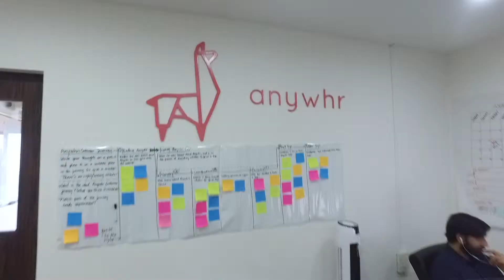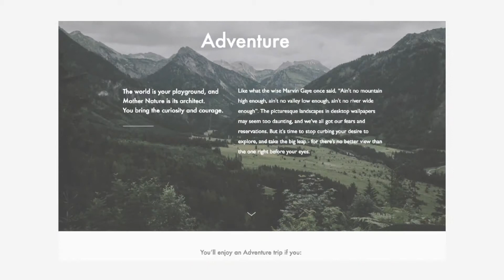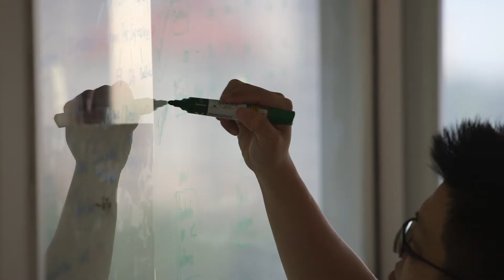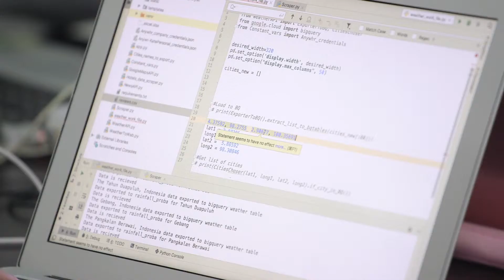Anywhr | Founder Spotlight | Sleek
Meet Zelia & Felix, the co-founders of Anywhr. Anywhr is one of many companies that have chosen Sleek for their business needs. Anywhr, your bespoke travel curator from Singapore

Watch this video to find out more about more about Anywhr!

Looking for a platform to consolidate your corporate secretary, small business finance, and accounting needs? Sleek is the right platform for you. Created by entrepreneurs for entrepreneurs, Sleek has no hidden fees and no sneaky last-minute payment packages!

Let us guide you through your paperwork needs with our friendly in-house experts, the Sleek Way.